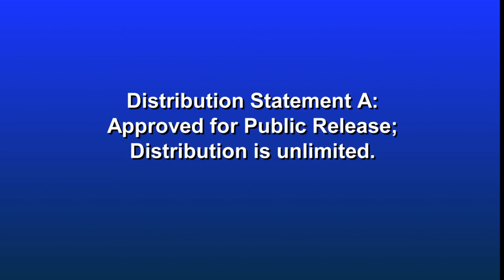USS Detroit Surface to Surface Missile Module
USS Detroit successfully eliminates all targets in a small boat raid attack using Longbow Hellfire missiles as part of the Surface to Surface Missile Module (SSMM) during a test event on Nov. 12, 2018. The module is the newest addition to the LCS Surface Warfare Mission Package. USS Detroit has been supporting the SSMM testing off the coast of Virginia since testing began in July. The SSMM has been more than 90 percent successful in testing to date.